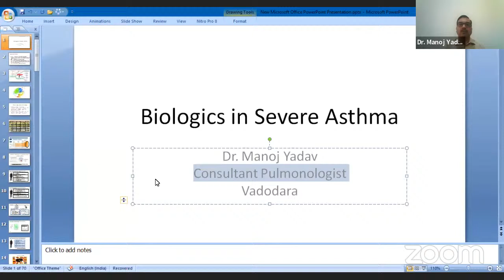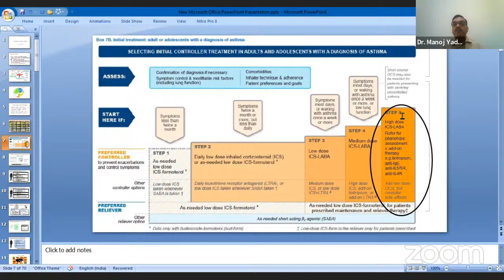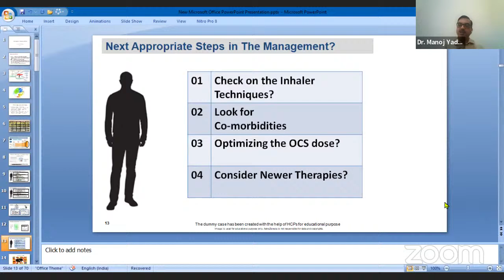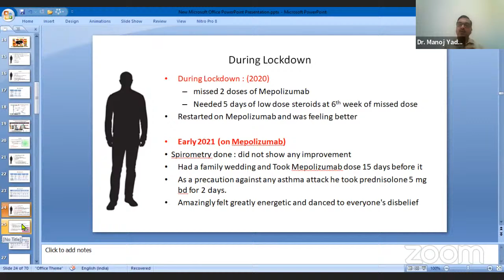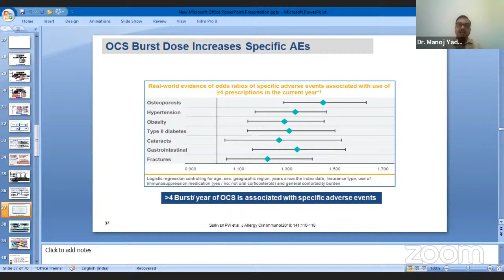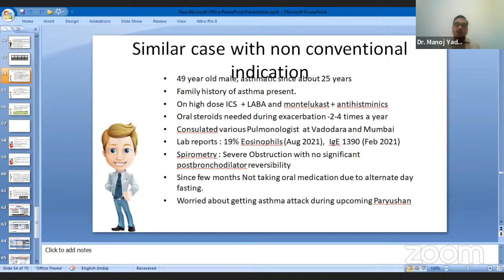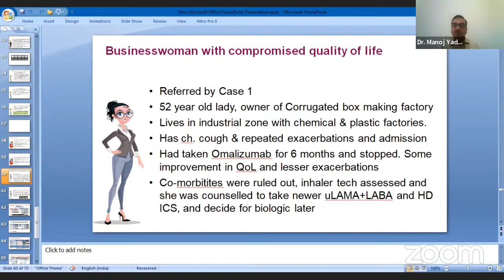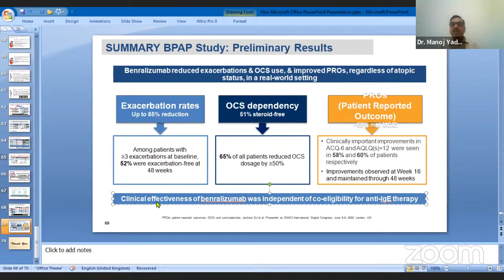Biologics in Severe Asthma_ Dr Manoj Yadav